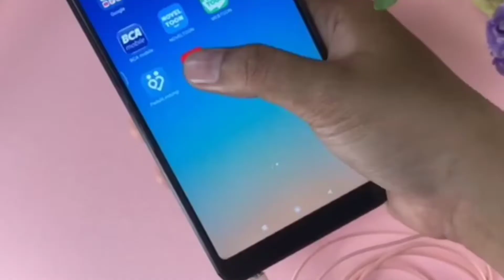UNEED In-Ear Earphone / Headphone / Headset with Microphone - UEP111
Uneed In-Ear Earphone Verse Youth UEP125 menawarkan kualitas suara yang baik, sehingga akan lebih menunjukkan suara jernih dari sebuah lagu. Dengan design yang colorfull dan ringan sehingga akan sangat nyaman dipakai dalam waktu yg cukup lama dan mudah untuk dibawa kemana-mana.

Product Details:
- Built-in Microphone
- General 3.5mm Jack
- Impedance: 32 Ohms±15%
- Frequency: 20-20kHz
- Sensitivity:
- 42±3dB (at 1KHZ )
- Max Input Power: 5mW
- Speaker diameter: 14,2 (mm)